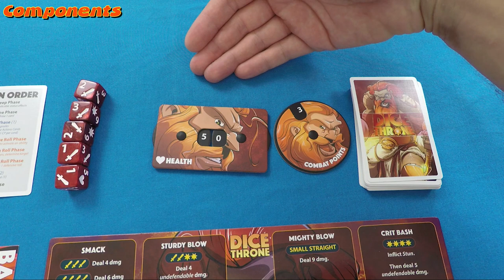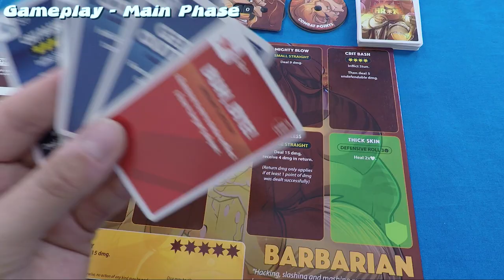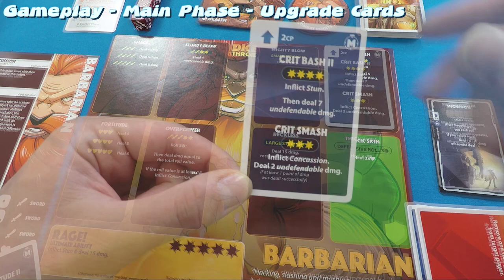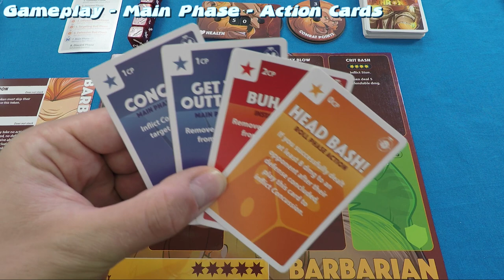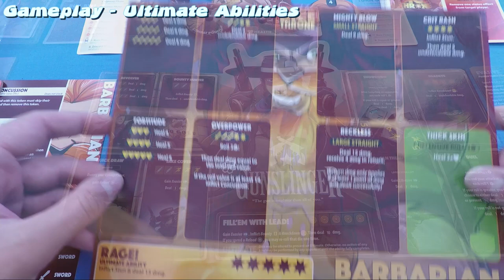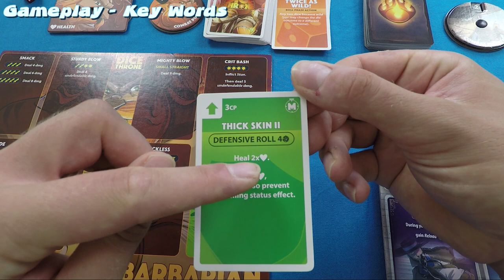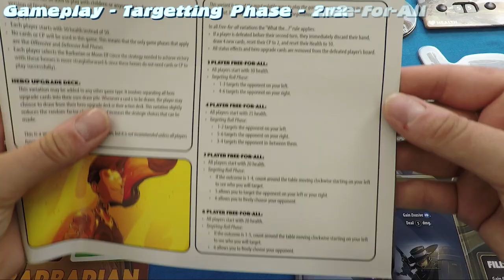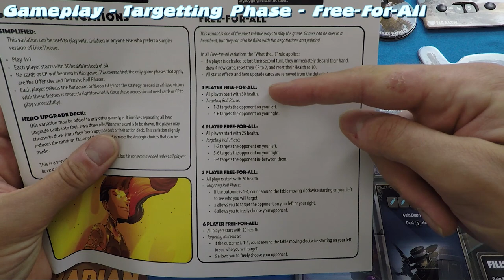Dice Throne Setup & Rules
The battle for the dice throne is a vicious one! This video will help you prepare for battle against any enemies that might come your way.

Sections:
00:00 - Intro
02:58 - Components
04:31 - Setup
05:15 - Gameplay
06:26 - Gameplay - Player Board
07:52 - Gameplay - Upkeep Phase & Status Effects
09:35 - Gameplay - Income Phase
10:03 - Gameplay - Main Phase
10:22 - Gameplay - Main Phase - Upgrade Cards
12:11 - Gameplay - Main Phase - Action Cards
12:55 - Gameplay - Main Phase - Actions
13:51 - Gameplay - Roll Phase
14:00 - Gameplay - Roll Phase - Targeting
14:37 - Gameplay - Roll Phase - Offensive
18:46 - Gameplay - Roll Phase - Defensive
19:34 - Gameplay - Main Phase 2
19:40 - Gameplay - Discard Phase
19:58 - Gameplay - Ultimate Abilities
21:46 - Gameplay - Card Play Priority
22:49 - Gameplay - Key Words
24:20 - Gameplay - Healing
24:30 - Gameplay - Targeting Phase
24:38 - Gameplay - Targeting Phase - 2v2
24:53 - Gameplay - Targeting Phase - Free-For-All
25:05 - Gameplay - Game Variants and Video End